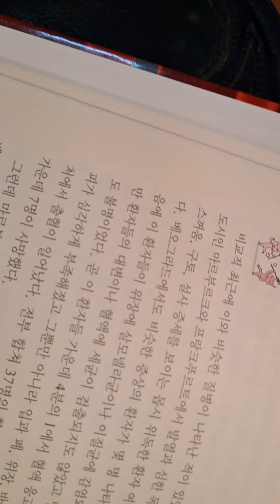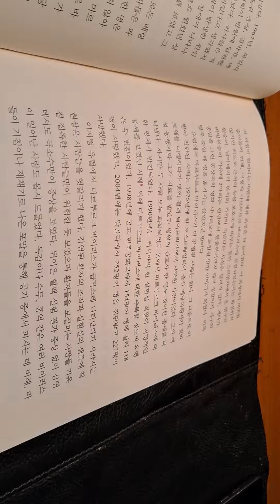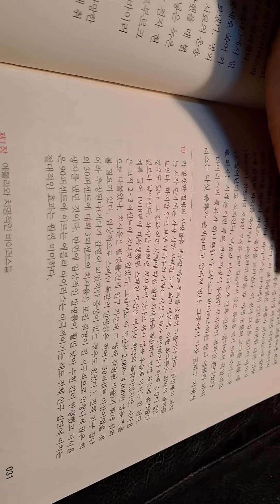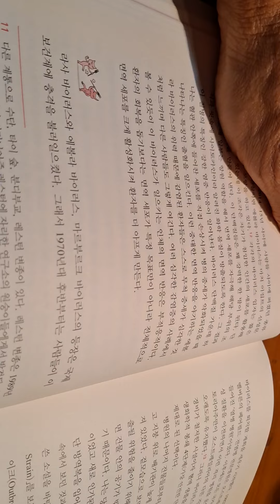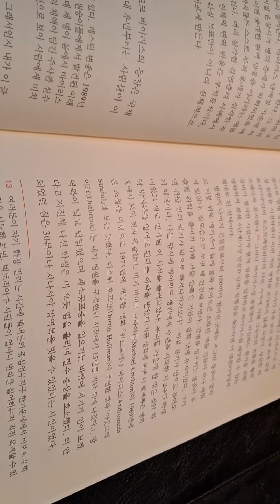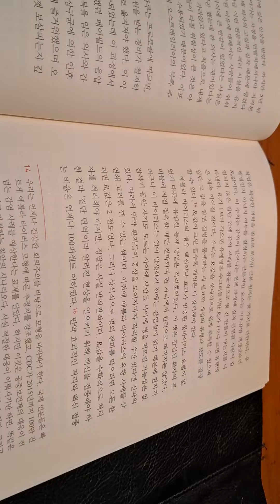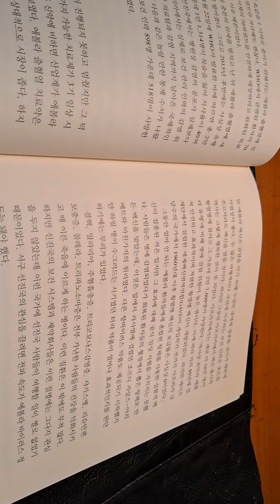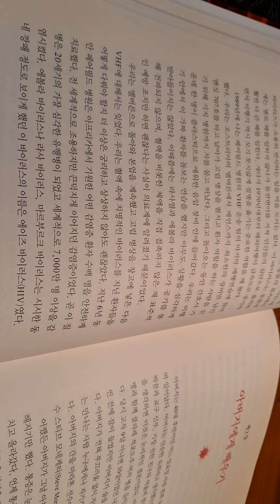🦝감염2ㅡ프랭크 보덴 ㅡ버빗원숭이,출혈열 ,에볼라,라사.마르푸르크 바이러스의 충격,에볼라는 격리로만,가난한 사람의, 에이즈 바이러스는 7천만명이 감염.🦝